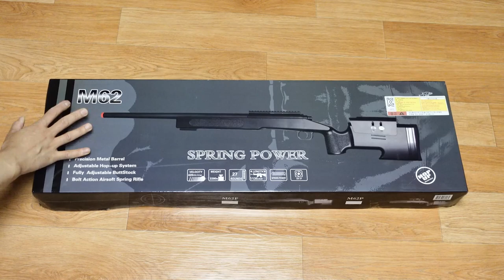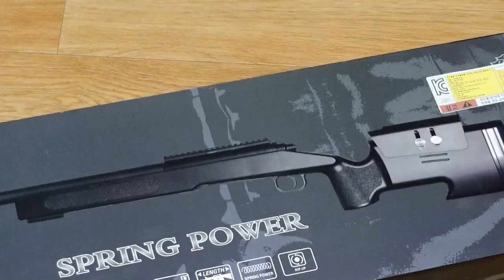가성비 스나이퍼 건? 더블이글 M62 (M40A3 / ASG M40A3) 언박싱 및 간단리뷰